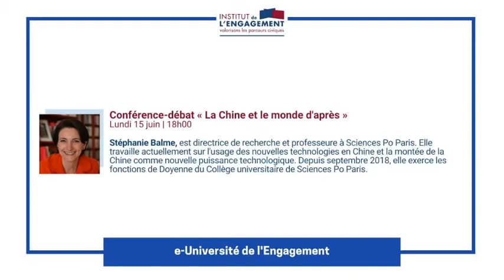Conférence-débat avec Stéphanie Balme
Conférence-débat avec Stéphanie Balme, directrice de recherche et professeure à Sciences Po Paris sur "La Chine et le monde d'après" lors de la 2ème e-Université de l'Engagement.